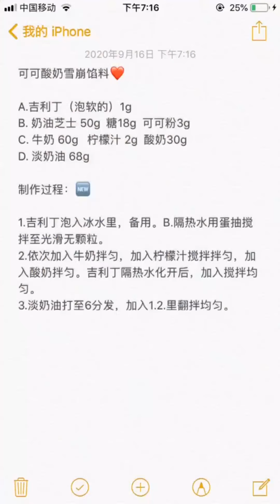Creative Tasty Chocolate Cake Decorating Recipes | So Yummy Cake Decorating Ideas